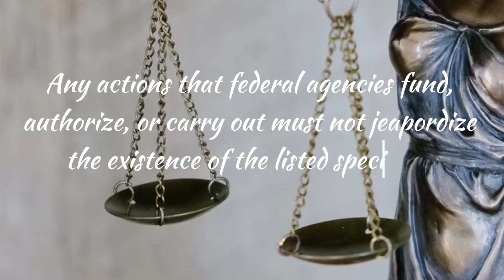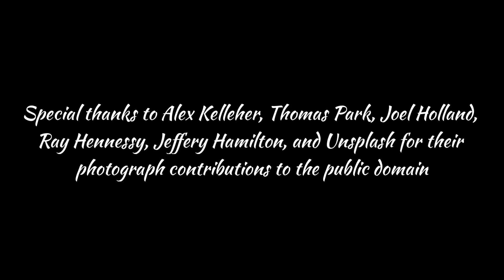Listing the Monarch as an Endangered Species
Stock footage provided by The US Fish & Wildlife Service, National Conservation Training Center, Creative Imagery, Videvo, stockfootage, and Natureclip, downloaded

Special thanks to Alex Kelleher, Thomas Park, Joel Holland, Ray Hennessy, Jeffery Hamilton, and Unsplash for their photographs and contribution to the public domain.